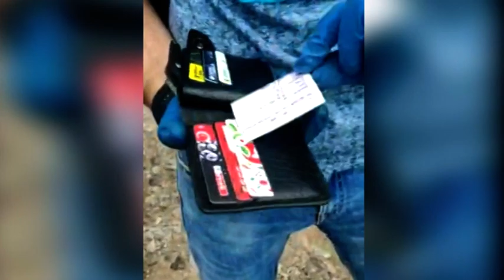В Щекинском районе поймали наркоторговца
Видео предоставлено пресс-службой УМВД по Тульской области